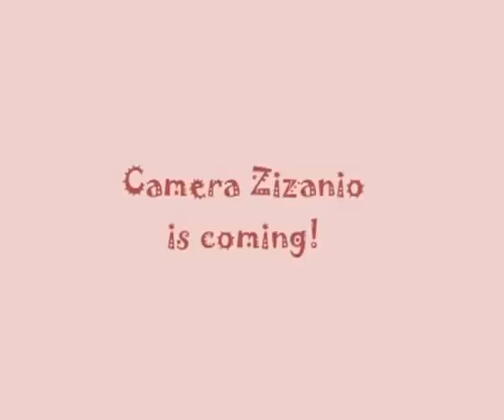Camera Zizanio 2012 is coming!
12th Camera Zizanio festival - trailer
animation by AVISCO- ITALY